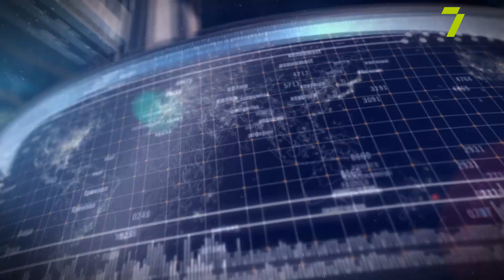Відновлення пам’яток архітектури в Одесі після нищівної ракетної атаки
Анатоль Ізотов, архітектор-реставратор